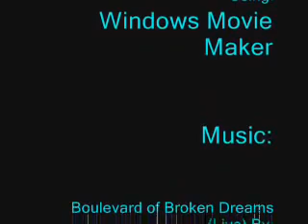Boulevard of Jess' Broken Dreams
* Audio Swapped with
"Bring Me to Life" [Live] by Evanescence

Another Dodger vid. When I heard this song the FIRST person that came to mind was Jess.
Song: Boulevard of Broken Dreams
Artist: Green Day
Album: Bullet in a Bilbe Live CD